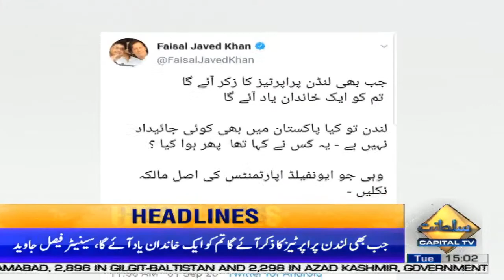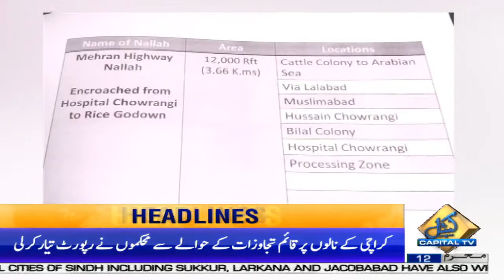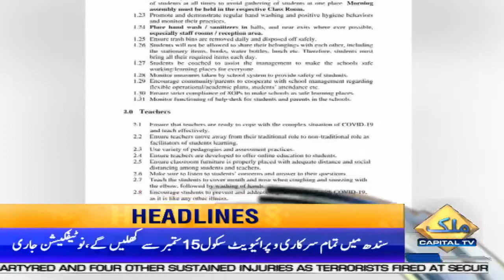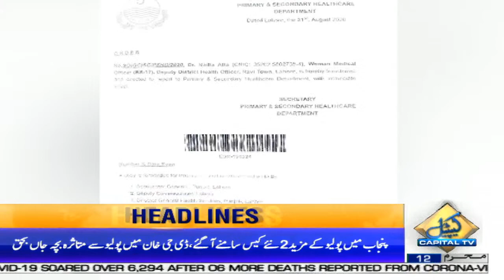IHC directs Nawaz Sharif to surrender before court | News Headlines | 03 PM | 01 September 2020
Avenfield reference: | Islamabad High Court directs Nawaz Sharif to surrender before court on September 10 | News Headlines | 03 PM | 01 September 2020